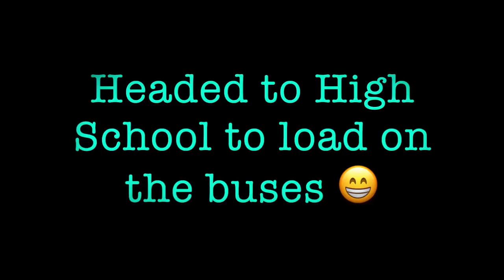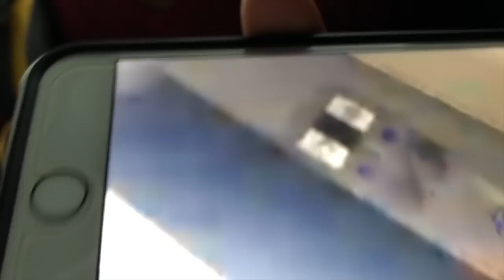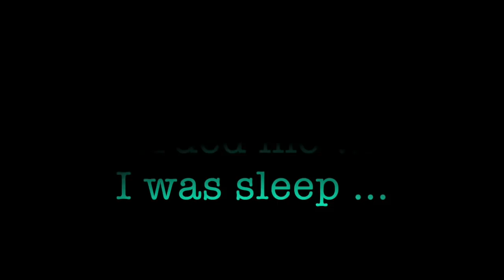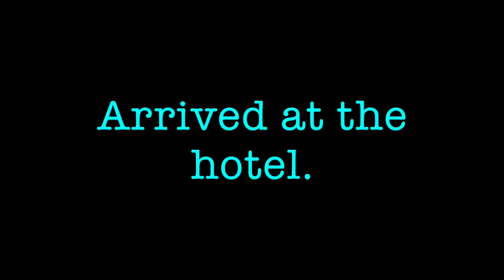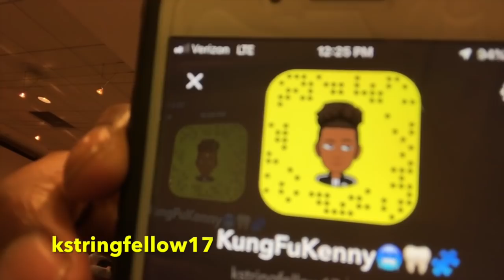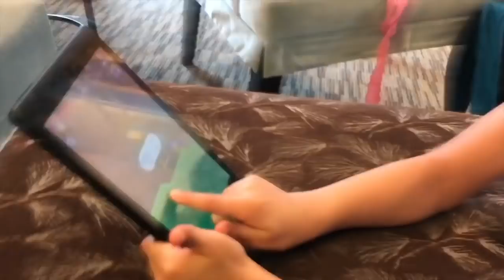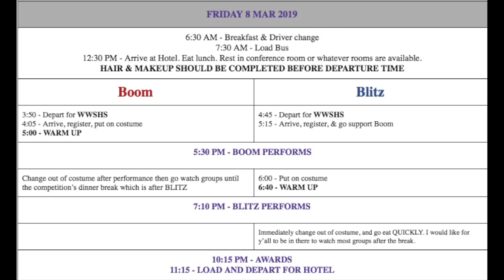WWSHS Show Choir Competition|Chicago Trip:Vlog Pt 1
This was an amazing competition and trip including that this is my last year with this show choir. I love them all to death because their like my family just like my other friends.